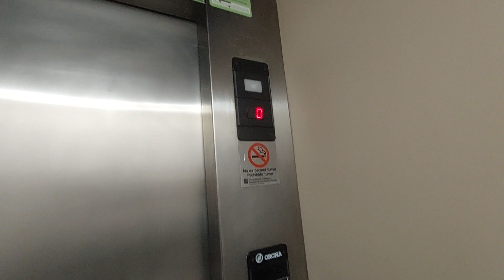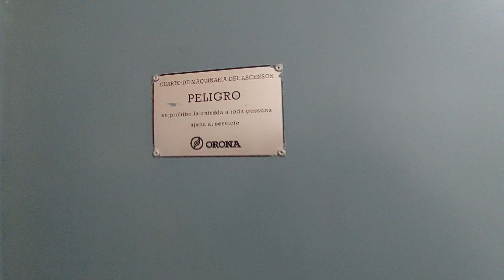Orona hydraulic lift at Sports Centre in Cambrils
Location: Plaça de l'Ajuntament, 1, Cambrils, Tarragona
Capacity: 600 kg 8 pers
Serial num: RAE 8273
Date inspection: 03-02-21
Number CE: 707
Cabin lift: Pink
Floors: 0, 1
Year built: 1995

Date built: 21-05-95